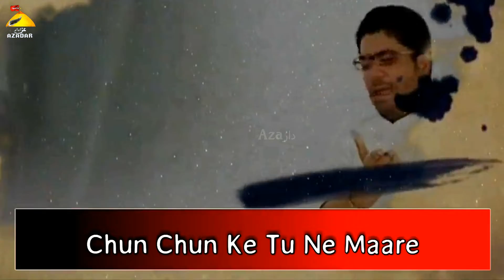9 Rabiul Awal Status | Eid e Zahra Status | Shia Status | Eid e Shuja Status Mir Hasan Mir | 2021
9 Rabiul Awal Status | Eid e Zahra Status | Mukhtar Zindabad | Shia Status | Eid e Shuja Status Mir Hasan Mir | 2021

●Assalaumalaikum Dosto,, welcome to our YouTube channel, We upload Islamic videos on random topics like, Hamd, Naat, Nasheed, Bayaan, Various Tutorials etc, if you like our videos then please don't forget to SHARE COMMENT & hit the LIKE button and SUBSCRIBE for more videos.

JAZAKALLAHU KHAIR Dua Main Yaad Rakhna ●if you like this ISLAMIC Video Please let us know in comment

if you have any issue so send a email i will remove the video !